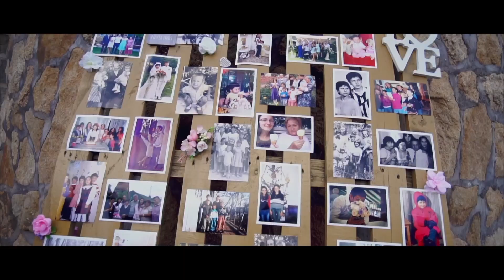Florin & Adriana - wedding video